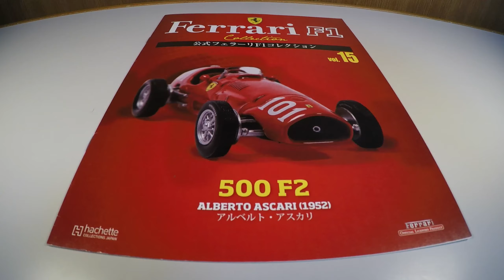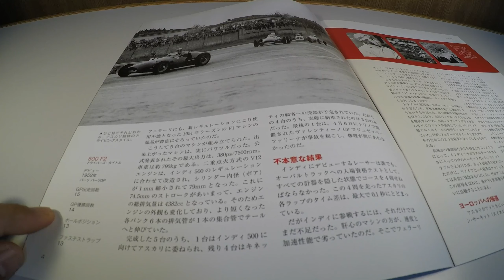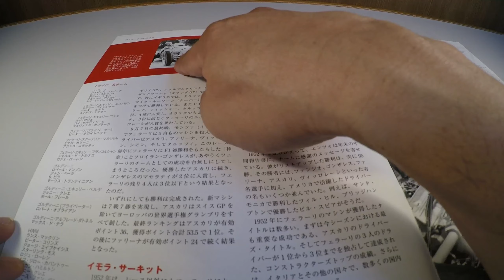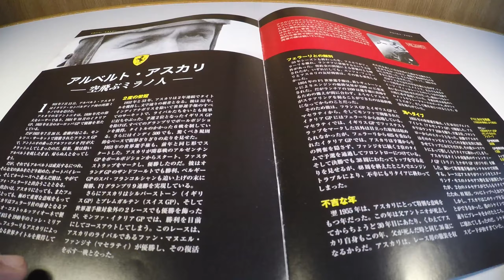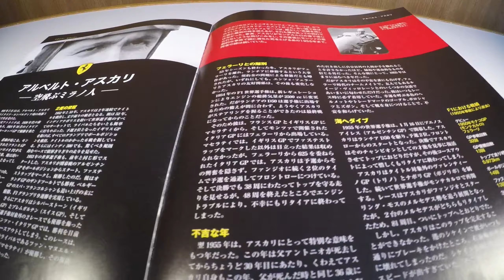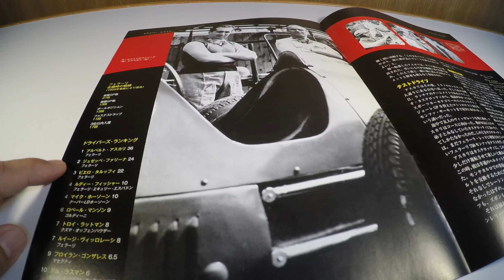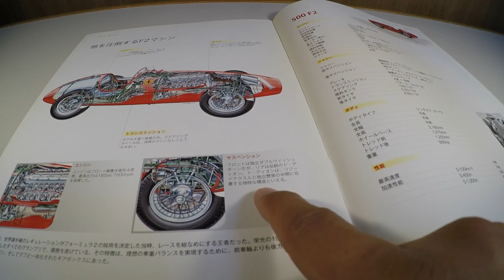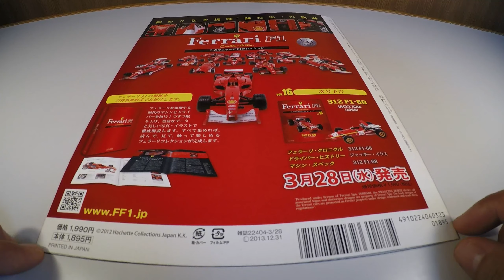Ferrari F1 Collection #15 500 F2 Alberto Ascari 1952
Um review da 15ª edição da Ferrari F1 Collection lançada em 14/03/2012 pela editora Hachette Collections Japan.
Miniatura da Ferrari 500 F2 de Alberto Ascari de 1952 feita pela IXO/Altaya na escala 1:43.